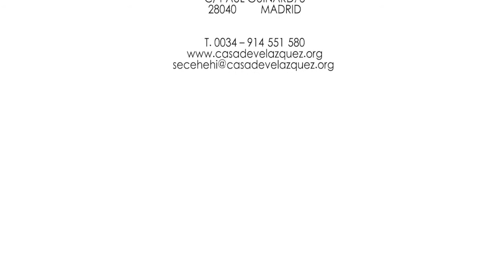Manuel CERVERA-MARZAL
Pour une sociologie des parti-mouvements. Le tiraillement militant au sein de Podemos [recherche postdoctorale]